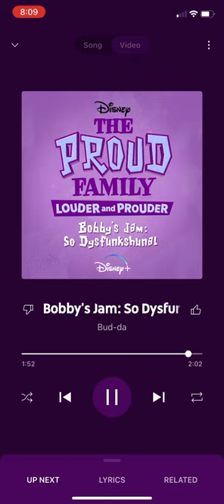Cedric The Entertainer - So Dysfunkshunal YouTube Music